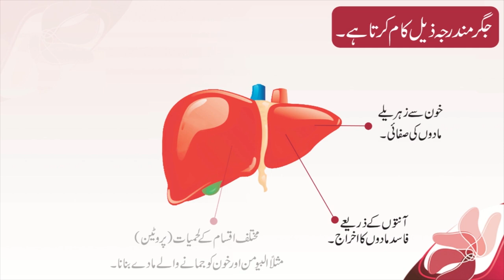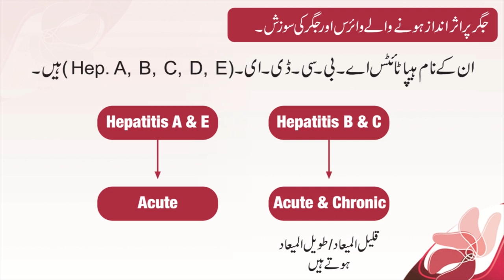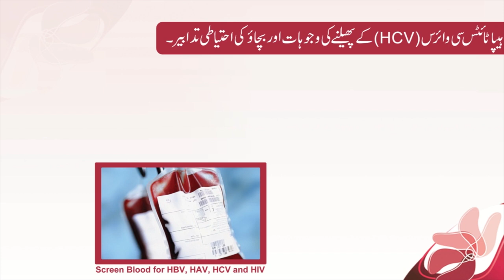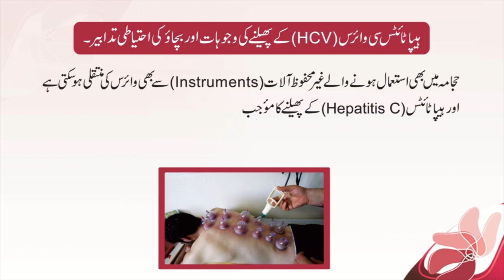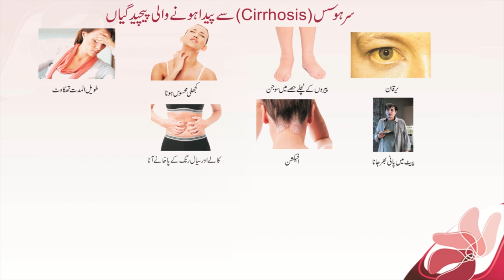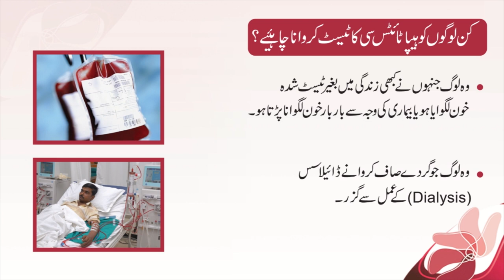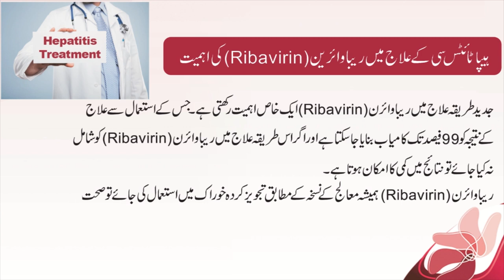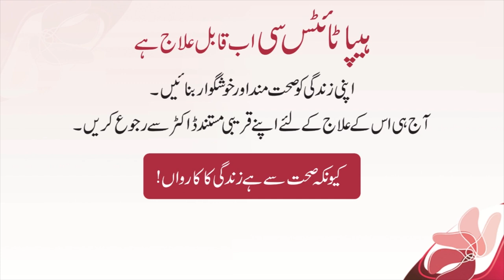Hepatitis C Treatment & Awareness, Dr Sadik Memon (urdu)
Hepatitis C Treatment & Awareness
HelpLine Numbers:
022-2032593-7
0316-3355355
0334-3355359